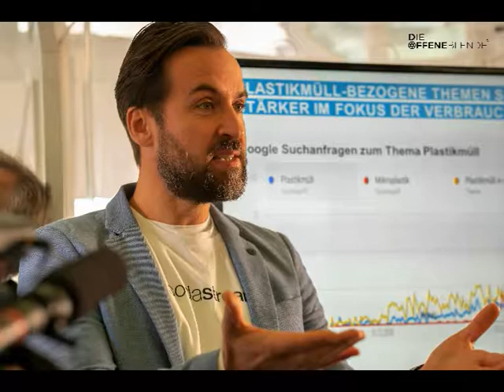Die OffeneBlende - Goodbye Plastic Bottles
26 September 2018 - Goodbye Plastic Bottles

War heute für Radio XY vor Ort und habe Interviews genommen.

Auszug aus Interview  - Bilder Impressionen Demo

Pressemitteilung: Agentur STERN​
Anti-Plastik-Demo auf der Spree:
HannesJaenicke - Schauspieler, WernerBoote - Filmemacher, Louisa Dellert und SodaStream Deutschland haben zu spektakulärer Protestaktion in Berlin eingeladen.

GoodbyePlasticBottles – wann schreibt Deutschland Geschichte und verbannt PET-Einwegflaschen und unnötiges Plastik endlich aus dem Alltag? Bislang ist von Seiten der Politik der nötige Impuls ausgeblieben. Das muss sich ändern! Deshalb rufen Schauspieler, Umweltaktivist
Hannes Jaenicke, Plastic Planet -Regisseur Werner Boote - Filmemacher , Umwelt bloggerin Louisa Dellert und Ferdinand Barckhahn, Geschäftsführer @SodaStream Deutschland D-A-CH, in Berlin nun zu einer Großdemo im Regierungsviertel gegen das gravierendste Umweltproblem unserer Zeit auf. Höhepunkt ist die „Enthüllung“ eines 300 qm großen Plastikteppichs auf der Spree – als mahnendes Zeichen gegen den Plastikwahnsinn und als Aufforderung an die Politik, endlich einzugreifen. Jede Stunde werden 675 Tonnen Müll im Meer entsorgt, die ganze Arten von Meeresbewohnern bedrohen und als Mikroplastik wieder in unseren Nahrungskreislauf gelangen. Pro Stunde werden allein in Deutschland zwei Millionen PET-Einwegflaschen verbraucht